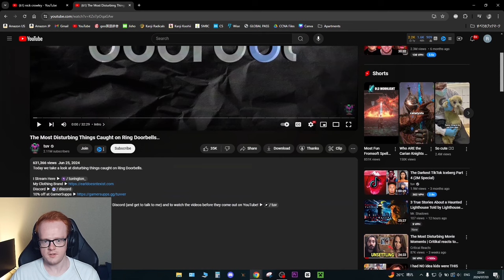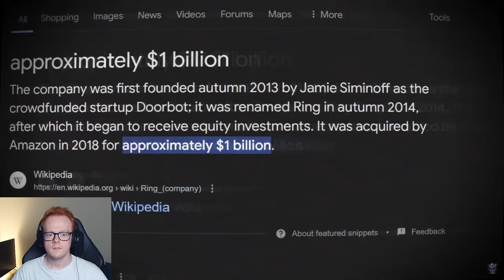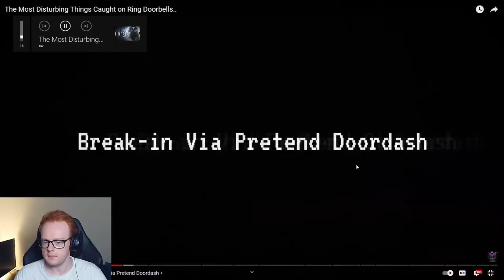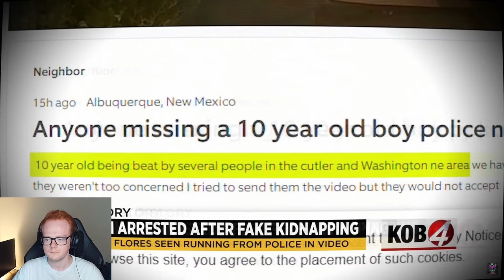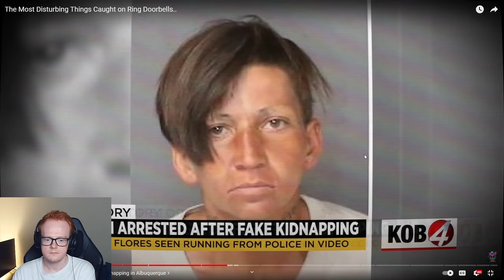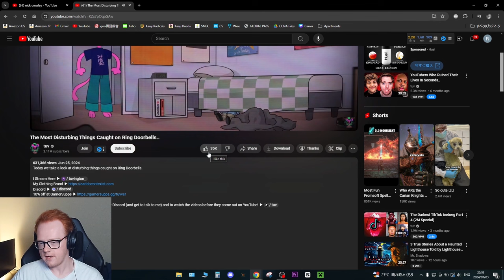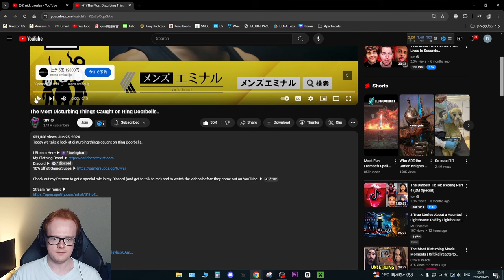The Most Disturbing Things Caught on Ring Doorbells.. | AugieG Reacts To tuv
Amazing video by  @tuv ! This is truly one of my nightmares. Some just coming up to my doorbell in the middle of the night and being a freak. It's literally a living horror movie. Guys, be sure to lock your doors at all times and don't open the door to anyone without checking first!

My Gear
Laptop: ASUS ROG Zephyrus GA502G (2019)
Specs
- CPU: Intel Core i7-9750H CPU 2.60GHz
- RAM: 32gb DDR4
- Graphics Chip: NVIDIA GeForce RTX 2070 Max-Q 6gb VRAM
- Screen: 1920x1080 w/ 240hz refresh rate
- Storage: 1tb SSD